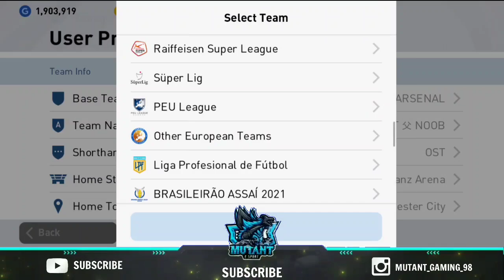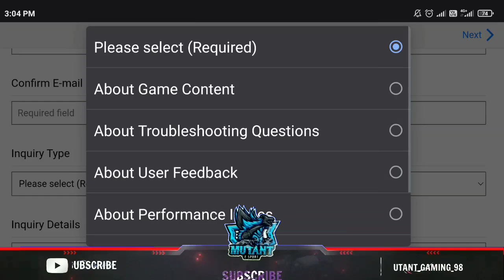PROVEN TIPS TO GET ICONICS IN 100 COINS||SPEND LESS & GET MORE ICONICS TRICK||PES 21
00:00 CHANNEL INTRO

00:15 PROVEN TIPS FOR GETTING ICONICS

01:10 SPEND LESS COINS AND GET MORE ICONICS

01:23 TIP 1 FOR GETTING ICONICS

01:40 TIP 2 FOR GETTING ICONICS

02:15 TIPS 3 FOR GETTING ICONICS

02:32 TIP 4 FOR GETTING ICONICS

03:01 TIP 4 FOR GETTING ICONICS

04:12 PROOF FOR GETTING ICONICS USING THESE TIPS